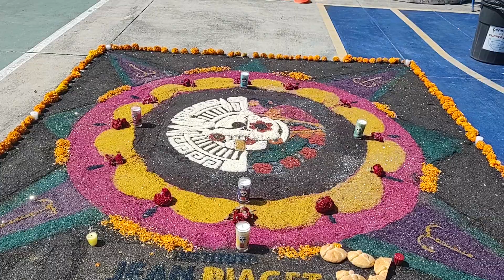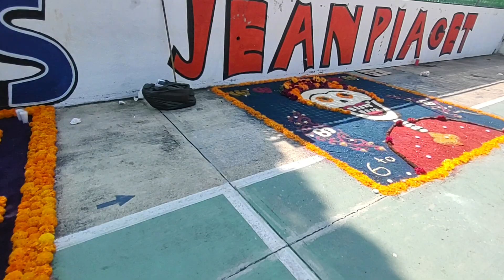Presentación de los tapetes 🇲🇽 del instituto Jean Piaget . #2023